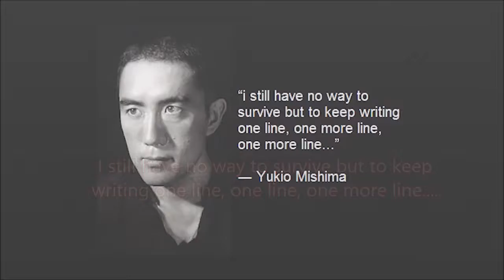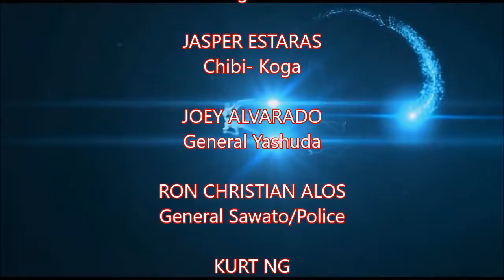MISHIMA: Confessions of a Mask